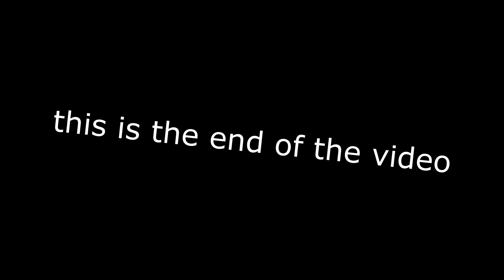gravity fish | grand piece online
yea